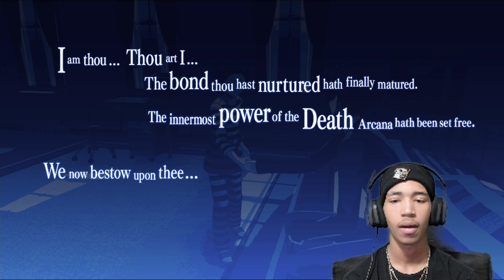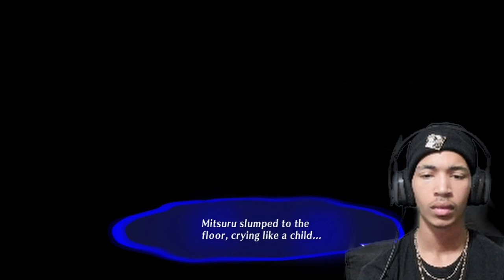Of Course Its Not That Easy...I Never Trsuted Him! | Persona 3: Reload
I KNEW IT! I TOLD YALL EARLY ON HE WAS SUSPICIOUS! I KNEW HE WAS AN OPP!